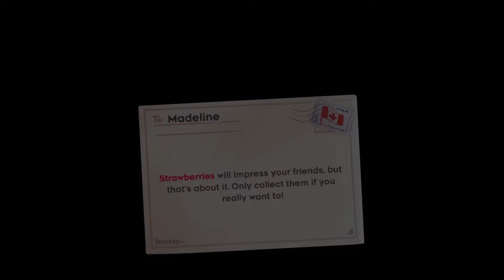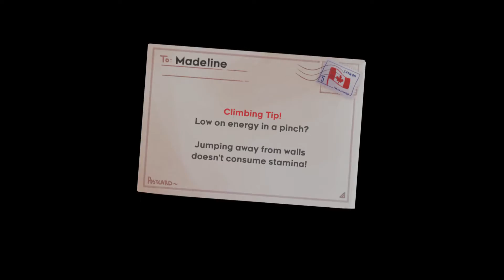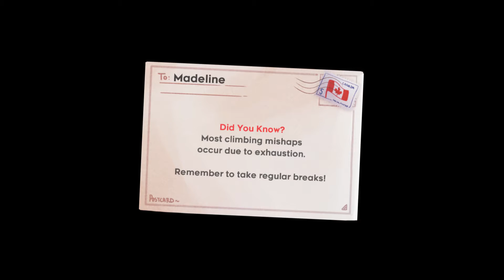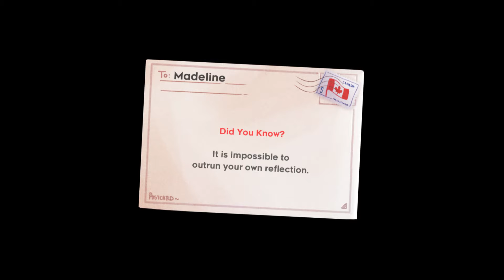Celeste any% speed run in 30:35.337